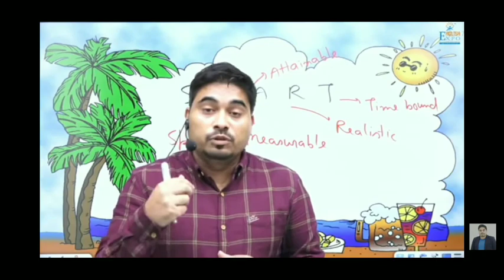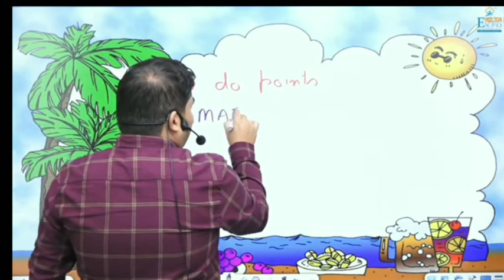हम EXAM में Fail क्यों होते हैं? | CONFIDENCE क्यों नहीं आता है? | Satyendra Sir